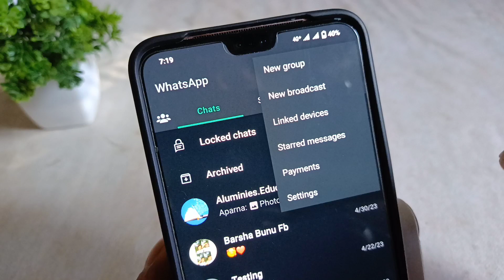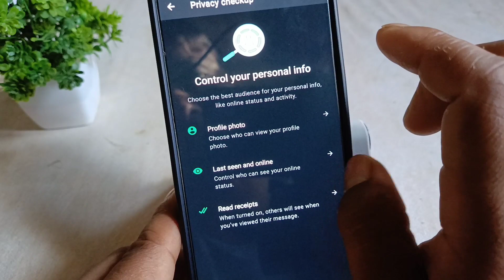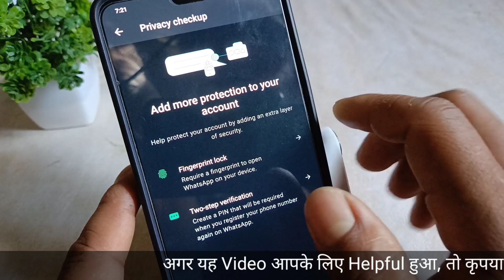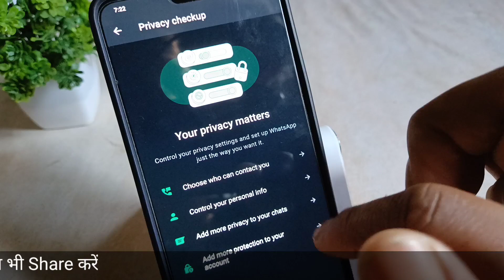WhatsApp new update 🔥|| WhatsApp Privacy new update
In this video I have explain about WhatsApp new update.

Queries solved-

WhatsApp photo new update